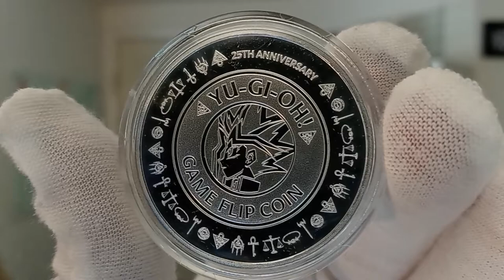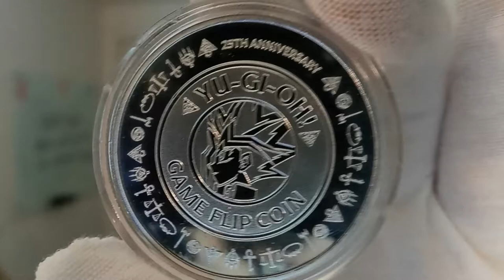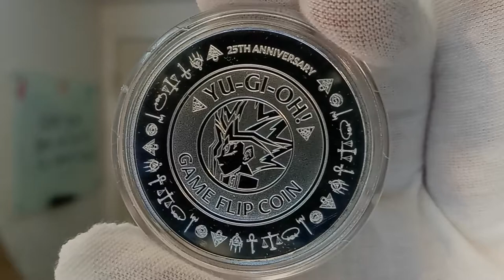2022 Niue 1 oz Silver Yu-Gi-Oh! Game Flip Coin 25th Anniversary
Check out this and more great coins in the Quick Silver Shop.

Want to take your passion for silver coins to the next level?...

With Quick Silver you can earn in 5 ways. Make money on Silver & Gold Bullion. Great Upfront Bonuses while building Passive Residual Income!

Get back to the person who shared Quick Silver with you and ask them what your first step to getting started is. You'll be glad you did!

HAVE QUESTIONS?

Get back with the person who shared this with you or...